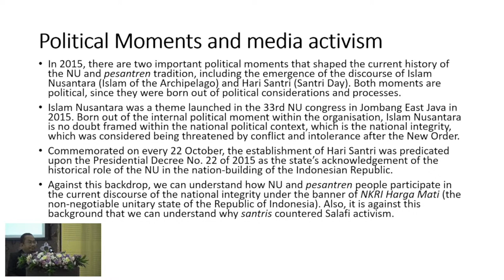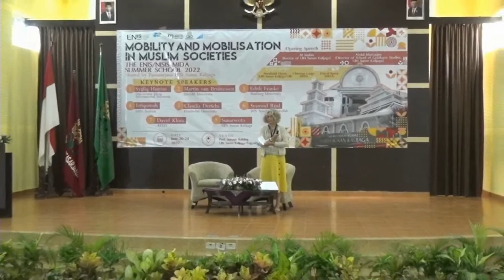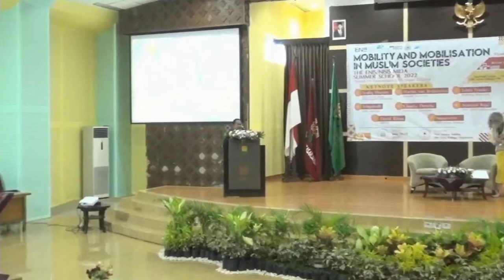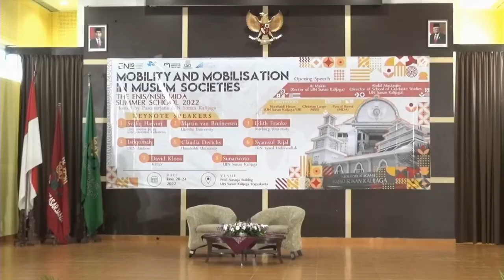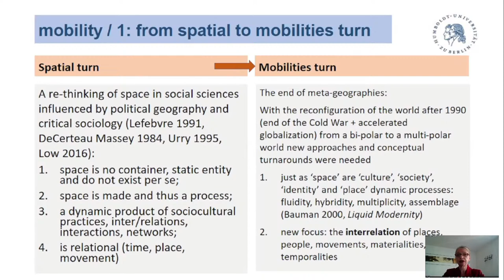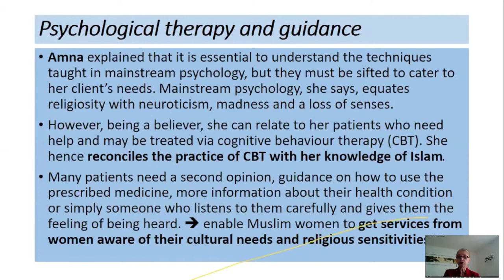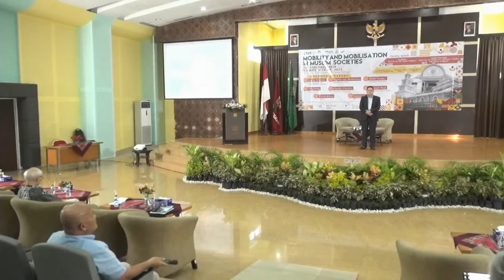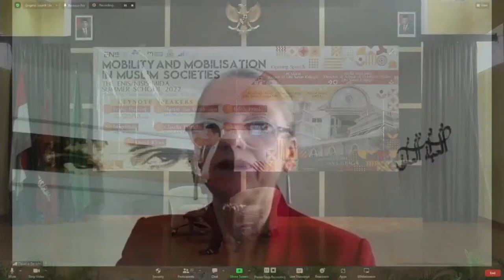Day 2 Summer School 2022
DAY 2

THE ENIS/NISIS-MIDA SUMMER SCHOOL 2022
21 Juni 2022

Session 3, 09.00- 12:00 WIB

• Keynote Lecture 3 by theme "(Re)claiming Religious Authority: Digital Activism among Indonesian
Muslim Traditionalists"
Speaker: Sunarwoto Dema (UIN Sunan Kalijaga)
• Keynote Lecture 4 by theme "On the Move: Religious Knowledge
and Muslim Women’s Virtual
Mobility"
Speaker: Claudia Derichs (Humboldt University)
Held on June, 21th 2022 at The Convention Hall (Gedung Prof. Sunarjo) UIN Sunan Kalijaga and Zoom Cloud Meeting.

Held on June, 20th 2022 at Pascasarjana UIN Sunan Kalijaga Yogyakarta and Zoom Cloud Meeting.